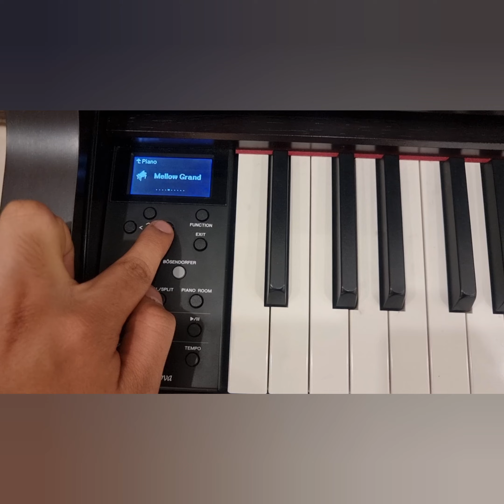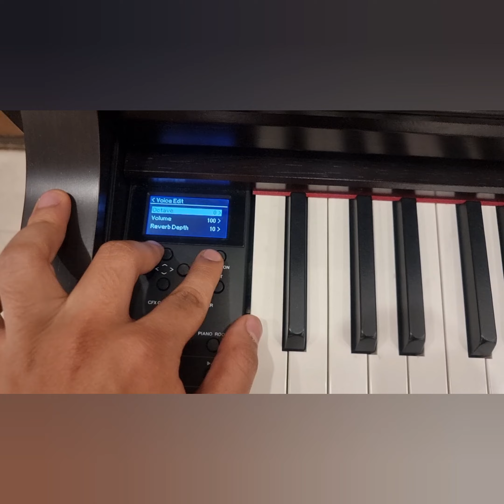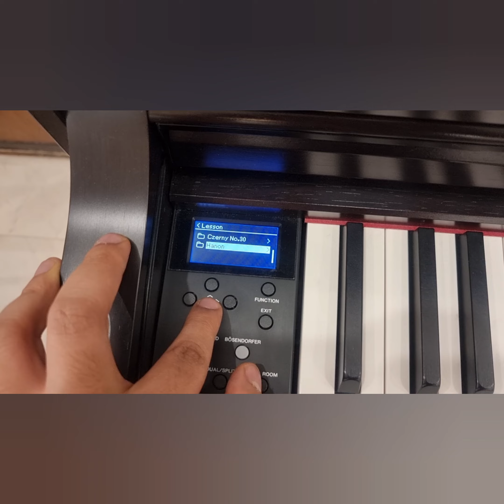دکمه ها و ترفندهای مخفی پیانو yamaha clp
آموزش پیانو شماره ۶۱

دوستان گرامی، در این قسمت از آموزش پیانو به دکمه ها و ترفندهای مخفی پیانو yamaha clp می‌پردازیم